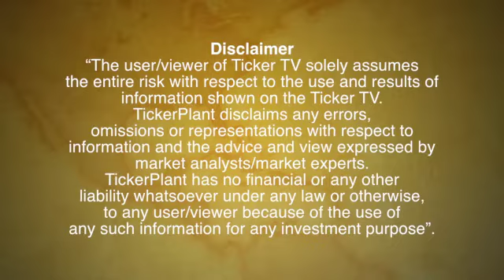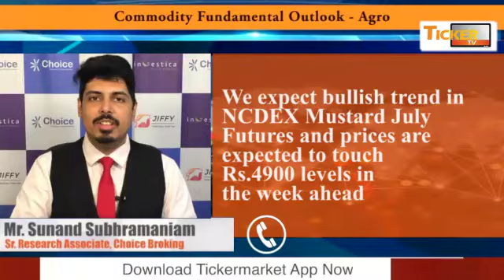Commodity Fundamental Outlook - Agro By Mr. Sunand Subhramaniam, Choice Broking : Ticker TV